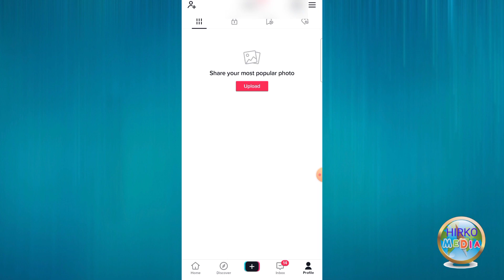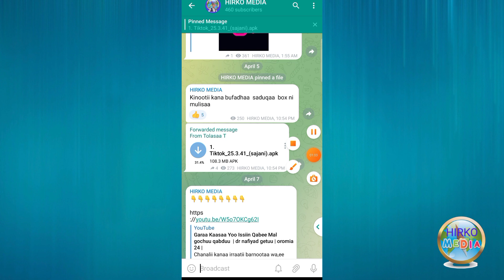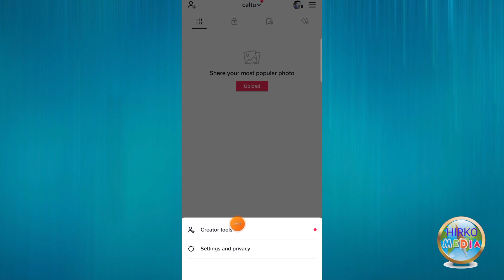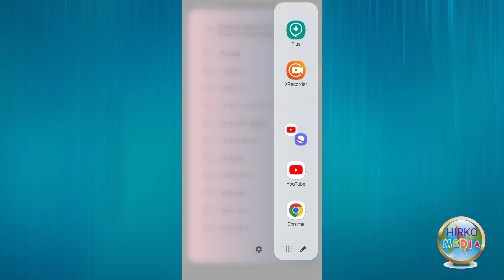Sanduuqnii yoo issiinitii hin mulaanee video kana dawadhaa too sireefaadhaa | Tik tok coin gift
Chanalii kanaa irraatii barnootaa wa,ee fayyaa walin wal qabatee. Application ni barsiisnaa. Odduuwaan dinqiisiisoo fi barsiisoo ta,aan ni argaatuu,akkasumaas oddeefaanoo hallaa yerroo waliin wal qabaatee ni gadhiisnaa,,,Chanalii kanaa Ammumaa Subscribe godhii,, video kenyaa irraattii yaddaa yoo qabaataan coomeentii jalaatii nuuf bareessaa,video kenyaa Like fi share godha!